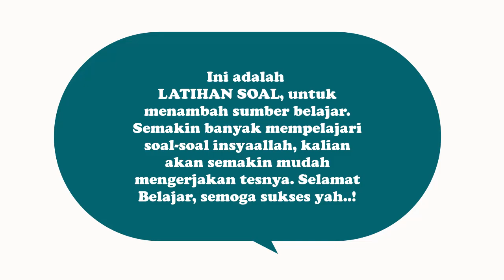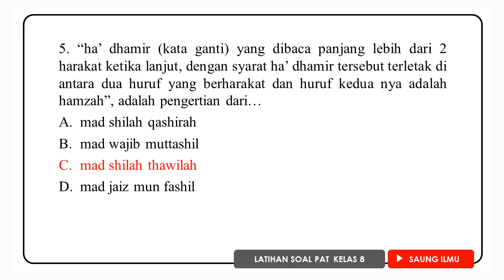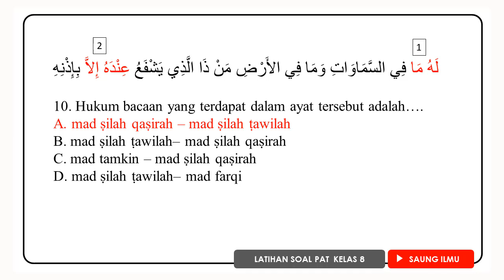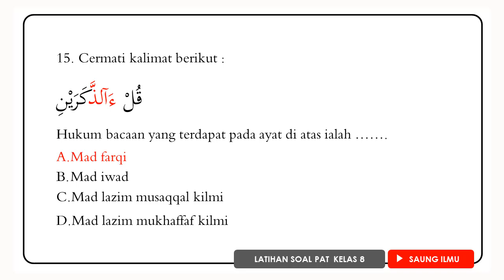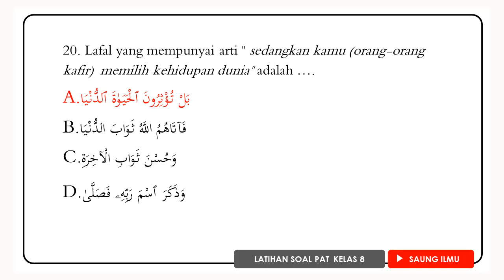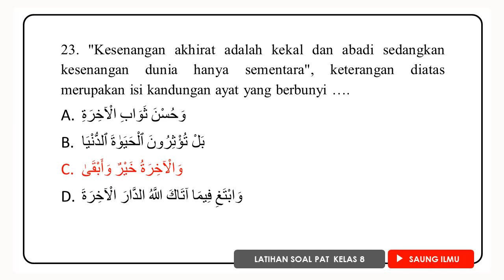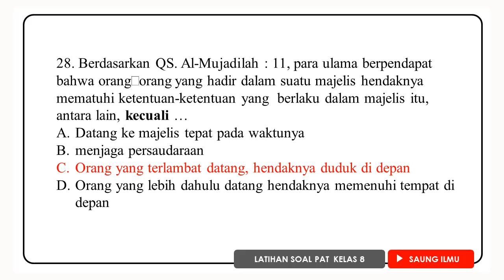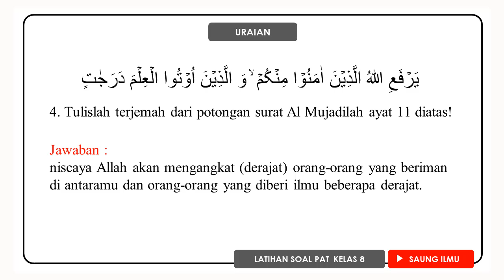Latihan Soal PAT Quran Hadits Kelas 8 Semester 2 Tahun 2022 + Kunci Jawaban | Soal UKK SMP/MTs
Bismillah, Assalaamu'alaikum semua
semoga video latihan soal ini bermanfaat buat kalian yah.